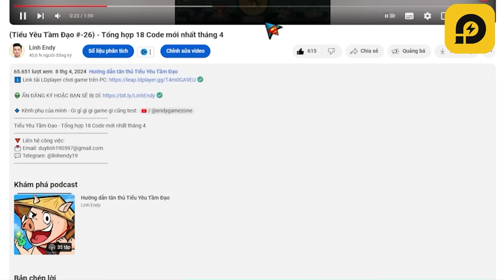Đột phá Đại Thừa Tiền Kỳ có gì ngon? - Tiểu Yêu Tầm Đạo